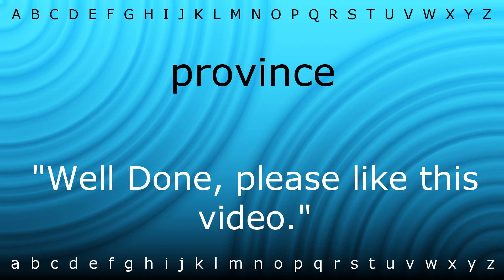Here I will teach you how to pronounce 'province' with Zira.mp4